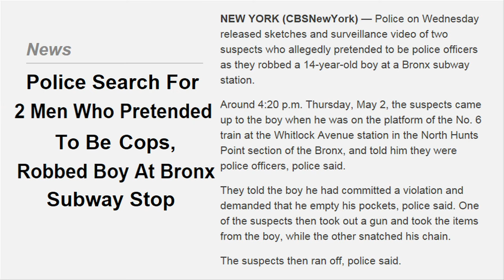The SAVAGE CRIME Show, hosted by Derek Savage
THE SAVAGE CRIME SHOW, hosted by Derek Savage.  First Episode.  Get your "Gun Self-Defense for Women" DVD